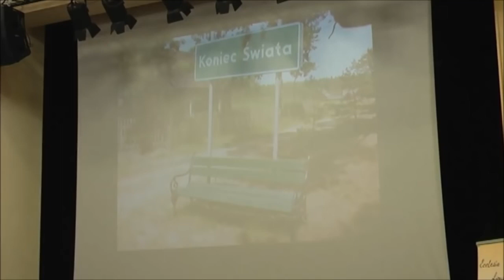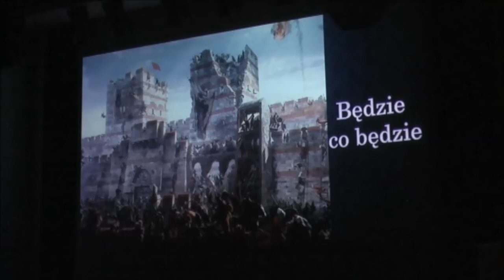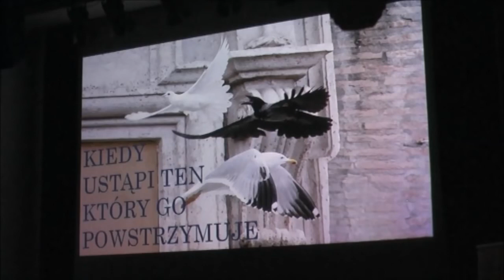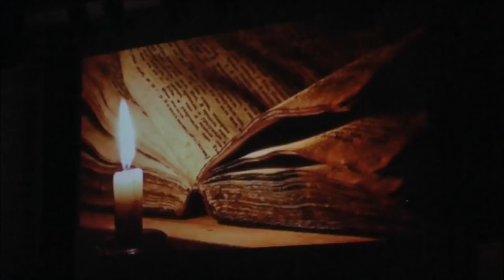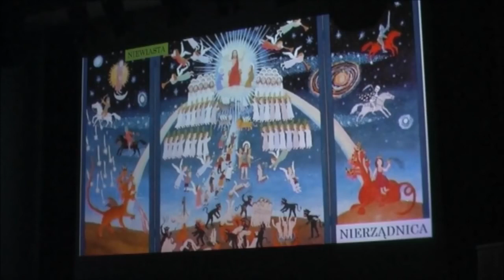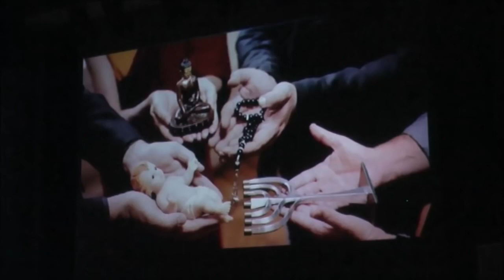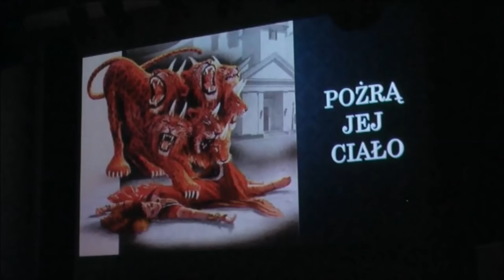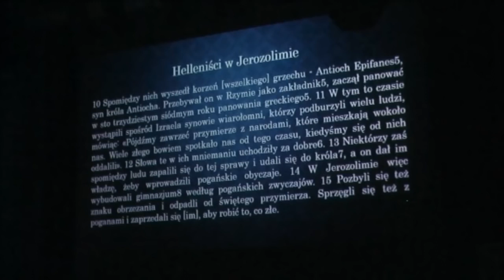ks. Paweł Murziński - Czas Apokalipsy teraz...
Konferencja ks. dr. Pawła Murzińskiego "Czas Apokalipsy - perspektywa Kościoła, świata i Polski" odbyła się 24 października 2016 r., w Łomży (Centrum Kultury przy Szkołach Katolickich) i została zorganizowana przez Klub "Polonia Christiana" (Portal PCh24)